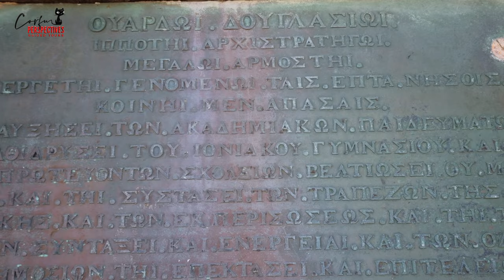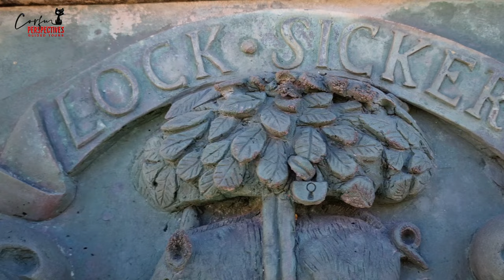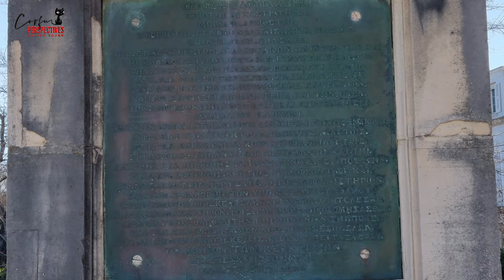Die Douglas-Säule!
Ein Video über den Obelisken von Douglas in Korfu-Stadt.